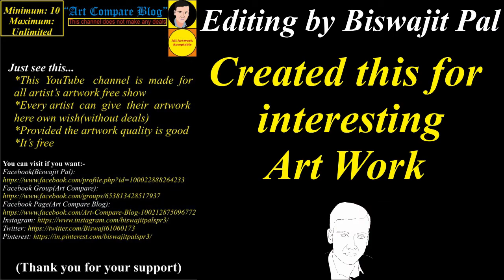Art Compare Blog--Edmilton Sebastião(4)